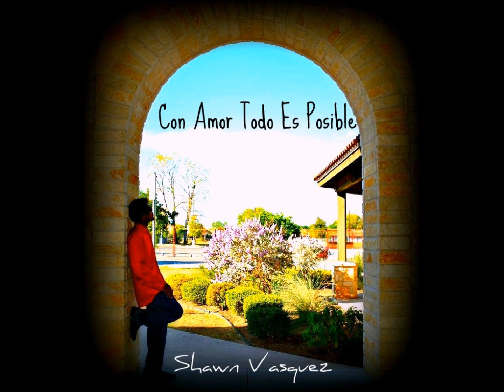Shawn Vasquez-Contigo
esa es una de canciones de Disco de Shawn vasquez se llama Con Amor Todo Es Posible

gracias a Right beats radio  por la música